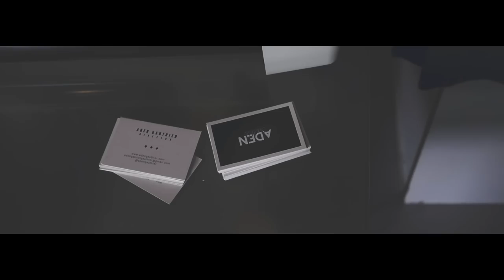Agrüm - Mauvais Chic (Réal. Aden Gauthier)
Extrait de la mixtape "PM3". Réalisé par Aden Gauthier.